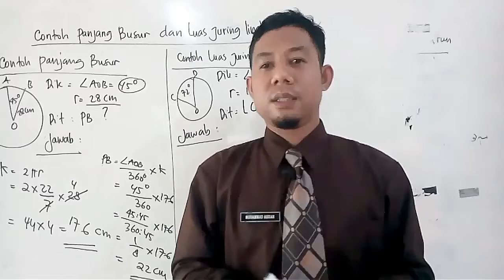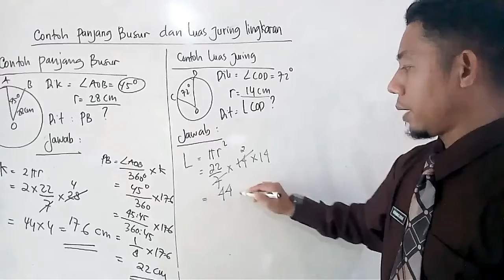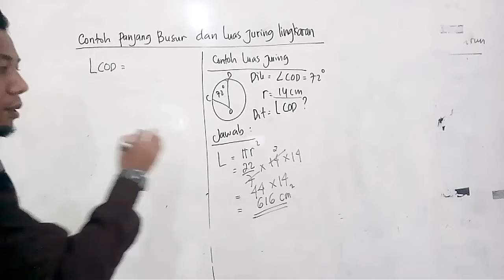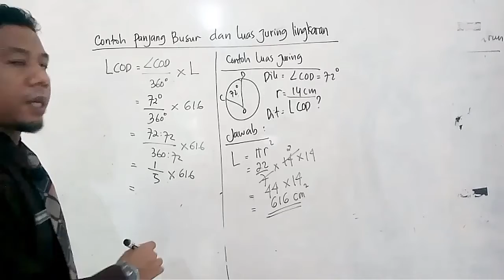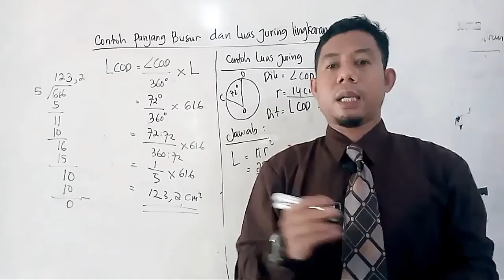Kelas 6 Matematika II Contoh Panjang Busur dan Luas Juring II Part 2 Oleh Ust Abrar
Kelas 6 Matematika II Contoh Panjang Busur dan Luas Juring II Part 2 Oleh Ust Abrar SDIT Al Karima Kubu Raya